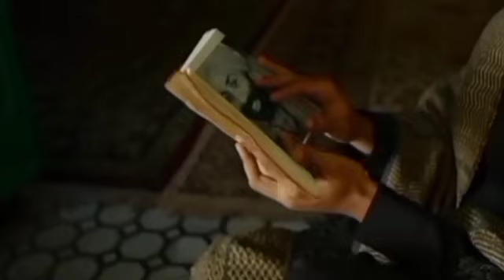Gadar 2 official song : Mai Nikla Gaddi Leke || sunny deol, Ameesha Patel, Utkarsh Sharma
gadar 2 movie third song

gadar 2 new song update

mai Nikla Gaddi Leke new version song

mai Nikla Gaddi Leke Udit Narayan